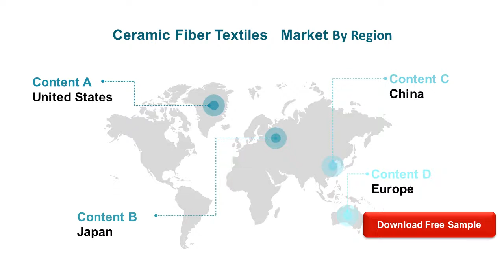Ceramic Fiber Textiles Market Outlook 2021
The Ceramic Fiber Textiles market is analysed and market size information is provided by regions (countries). The report includes country-wise and region-wise market size for the period 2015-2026.